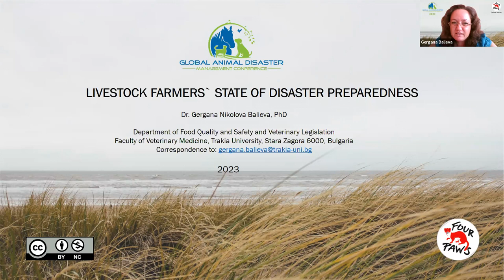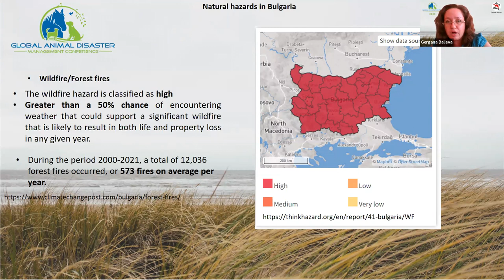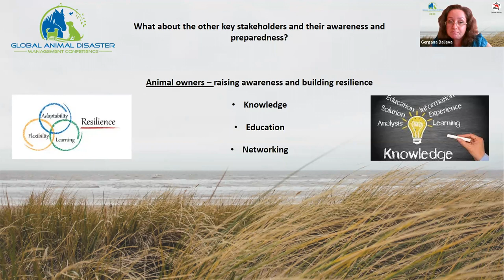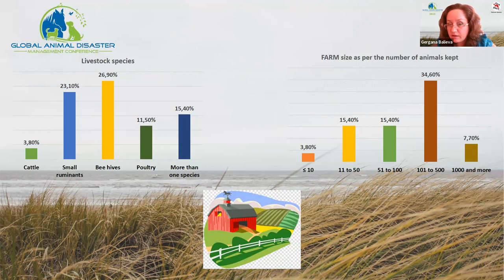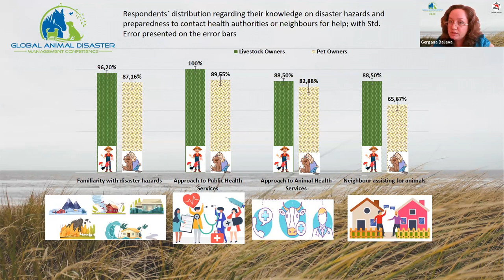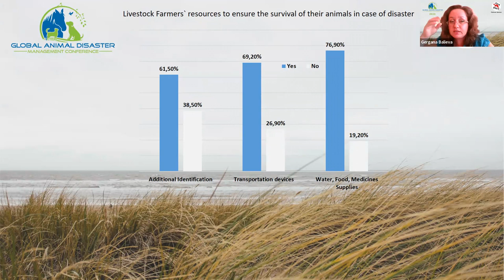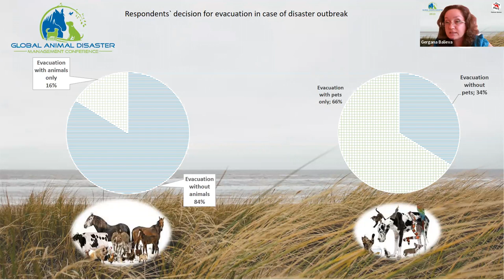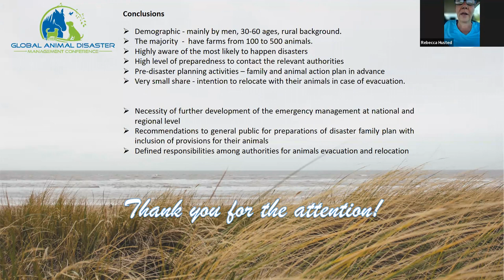Session H: Livestock farmers state of disaster preparedness Bulgaria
🌾 Session H: Livestock Farmers' State of Disaster Preparedness in Bulgaria 🇧🇬🚜

Discover the vital role of livestock farmers in disaster management and resilience! Join us as we delve into the current state of disaster preparedness among Bulgaria's dedicated livestock farming community. 🐄📈

🔍 Gain valuable insights into the challenges they face and the innovative strategies they're adopting to protect their animals and livelihoods during emergencies. 💪🏼🏭

🎯 This session is a must-attend for anyone invested in agriculture, disaster preparedness, and ensuring food security. Don't miss it! 🌾🍲

See you in Session H – let's support our livestock farmers and build a more resilient future together! 🌟🌍